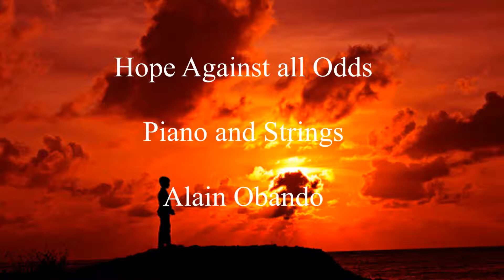Hope Against all Odds (piano and strings) Alain Obando